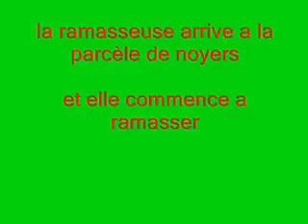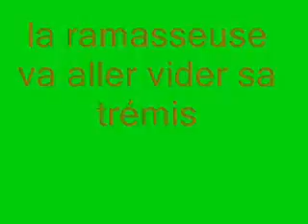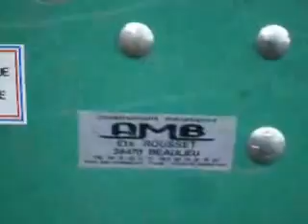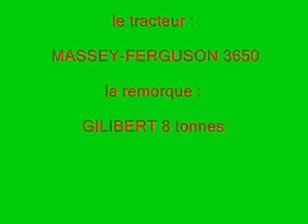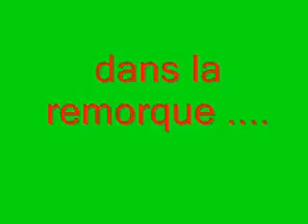㋡ NOIX 2013 ㋡ RAMASSAGE ☆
cette vidéos vous montre le ramassage des noix le 19 octobre 2013